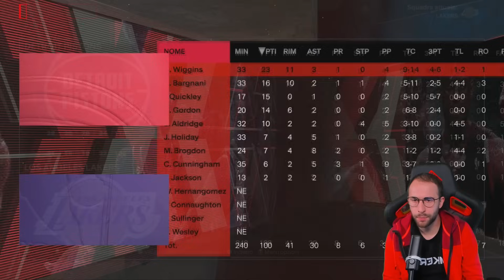L'ULTIMA MAGIA DEL MAGO BARGNANI IN CARRIERA! - NBA2K24 Carriera Simulata #4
Secondo viaggio in queste simulazioni retrò, il protagonista questa volta è niente popo di meno che... ANDRE BARGNANI!